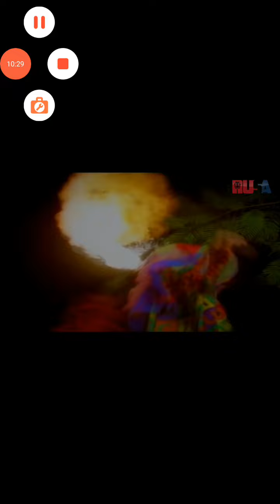Taksi Na Dubrovku With Zoya Subbotina On RUSA Radio 1 0 5 1 Oyster Bay Tuesday 22 February 2022 Pt 6